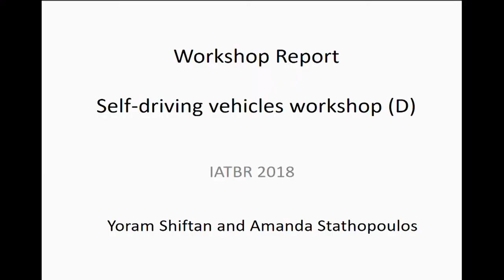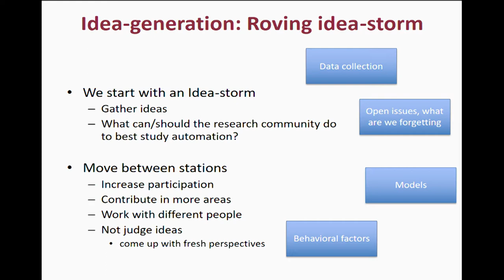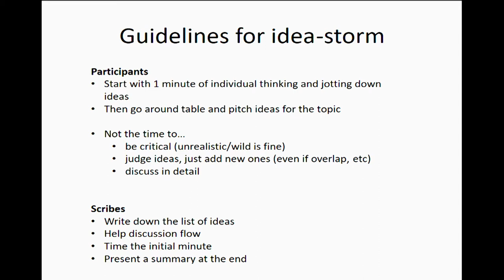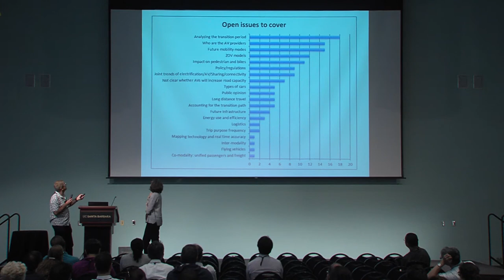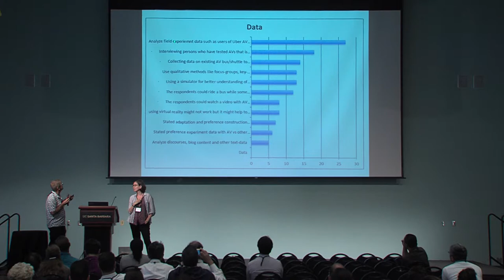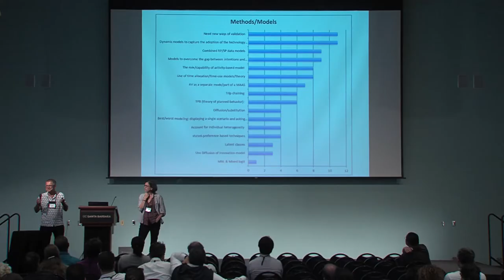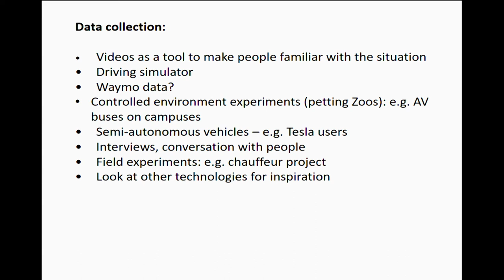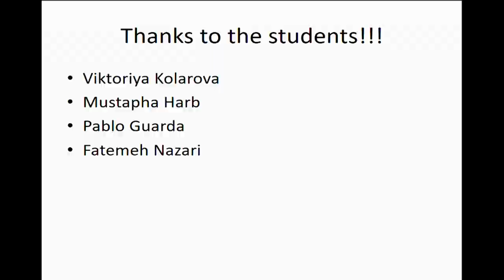Workshop Group 1